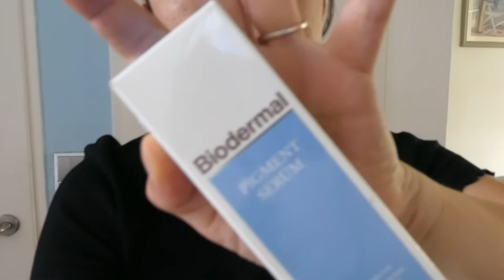KARHOPPEN MET CAIELY - VLOG 477 👠 MAMMA OP HAKKEN